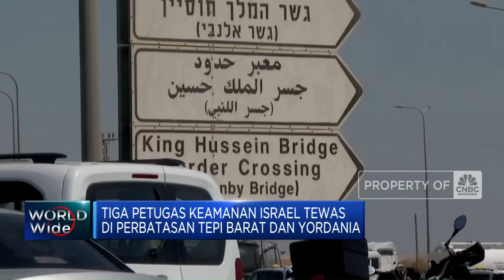Petugas Perbatasan Israel Tewas, Ini Kronologinya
Otoritas Israel mengatakan seorang pria bersenjata yang menyeberang dari perbatasan Yordania menembak tiga warga sipil Israel di perbatasan Jembatan Allenby di Tepi Barat. Penembakan ini menjadi serangan pertama di perbatasan Yordania sejak 7 Oktober tahun lalu.

Informasi selengkapnya dalam program Squawk Box CNBC Indonesia, Senin (09/09/2024).